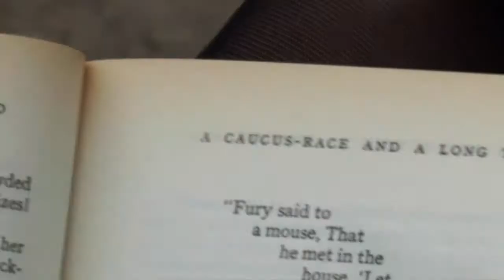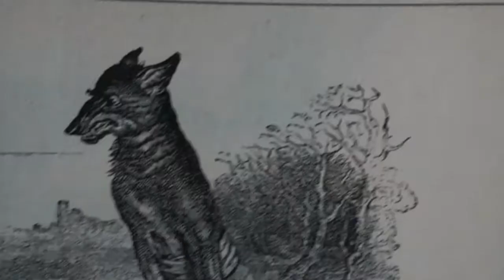The Seismic Zones : "Tu as peut-être peur"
"Tu as peut-être peur"
(Moth/BR202)
Chant : Béné
Choeurs : Asalaïs Landi, Nadia Lubak, Delph + Jojo + Ploup
Instruments : Asalaïs Landi, BR202 et Moth
Clip réalisé par Thierry Moinet, avec Nadia Lubak, Jojo, Ploup, Louise, Gaspard, Lila, Isidore et BR202
Tiré du LP+digital download The Seismic Zones/Klaustomi paru chez Dead Disco/Pagans